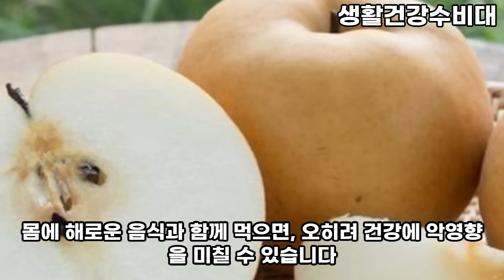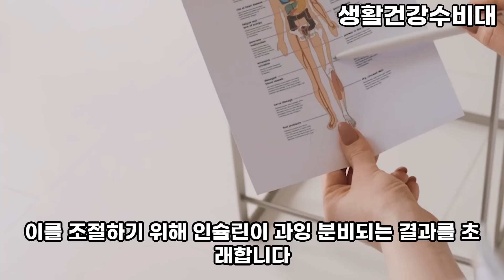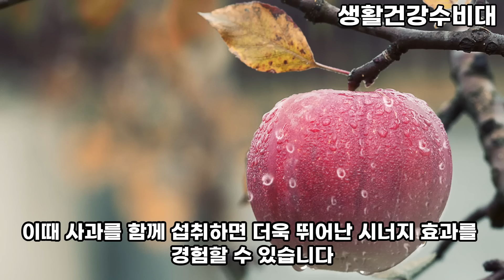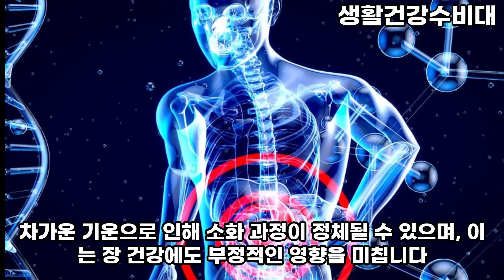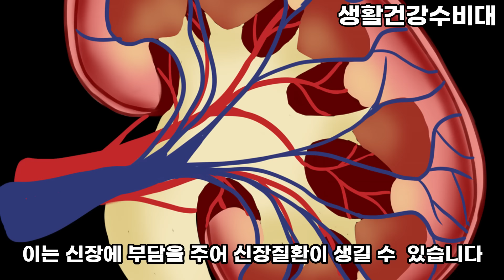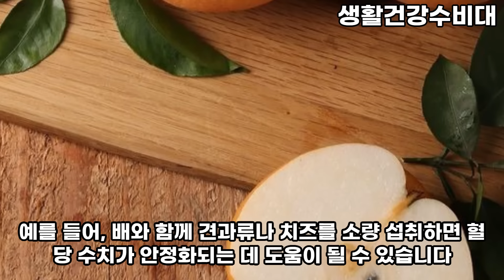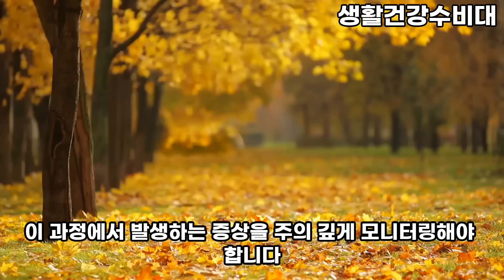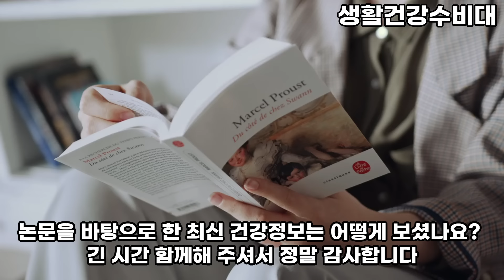배와 상극인 음식 TOP 5 말씀드리겠습니다! 절대 함께 드시면 안됩니다!! 건강 행복한 노년기 위해 먹는 배! 꼭 이렇게 드세요 암과 치매 예방할 수 있습니다!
암과 치매와의 전투에서 식단은 전략가의 역할을 수행합니다. 자연이 제공하는 식품은 우리 몸에 이로운 영향을 주는 샘물처럼 소중하며, 이는 인공적인 영양 보충제나 약물보다 훨씬 더 가치 있는 선택입니다. 자연은 숨겨진 보물을 지키는 경비원처럼 우리에게 건강의 비밀을 제공합니다.

그럼에도 불구하고, 해로운 음식이나 조화롭지 못한 식품을 섭취하는 것은, 마치 금고를 열려는 시도와 같이 헛된 노력일 수 있습니다. 오늘의 말씀드릴 주제는 배를 어떻게 먹을지에 관한 정보입니다. 배와 최적의 식품을을 먹는다면 그 효능을 극대화할 수 있습니다.

암과 치매 발병의 다양한 원인 중 하나는, 마치 도미노가 무너지듯 확산되는 인슐린 저항성 증가입니다. 이는 질병의 복잡한 연결고리 중 하나이며, 암과 치매 발병의 큰 원인으로 작용합니다. 배와 무엇을 먹을 때 인슐린 저항성을 감소시키는 음식을 파악하고, 암과 치매 예방에 왜 이로운지 탐구해보겠습니다.